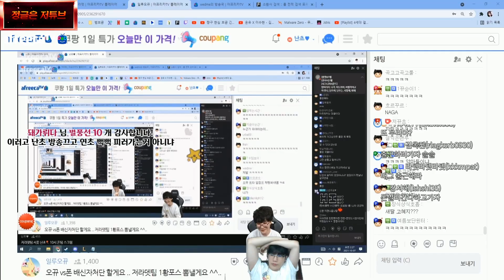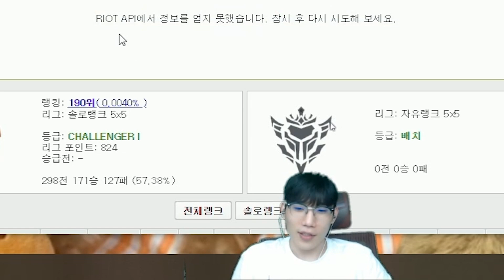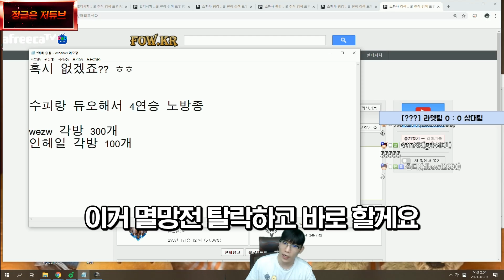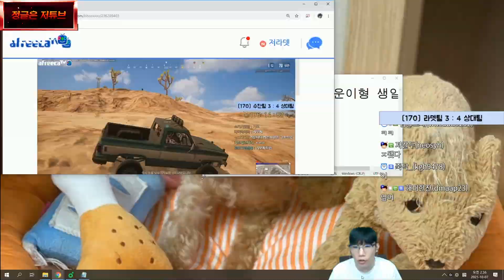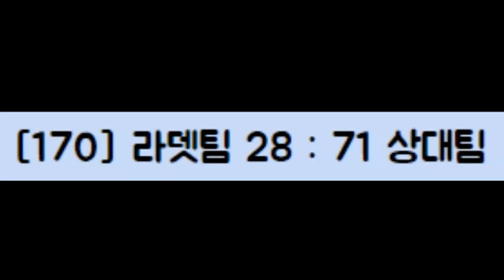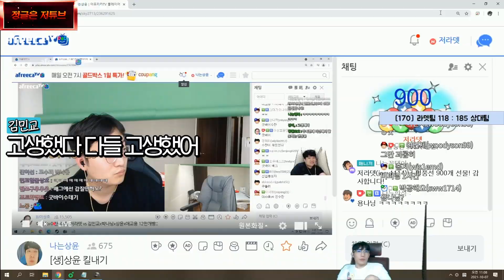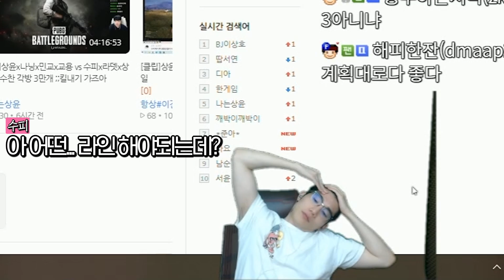수피와 세얼간이ㅋㅋ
▼─읽어주세요─▼